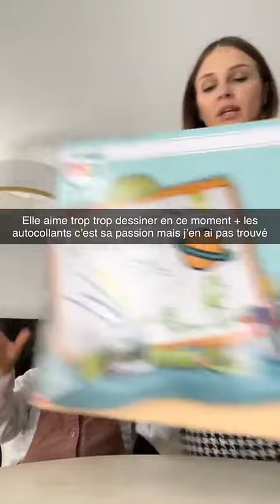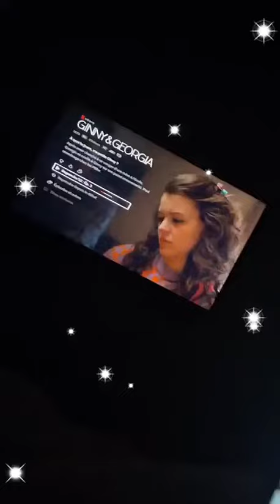CAMILLE FROMENT - 18 Janvier 2023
Les amis on se retrouve pour mon vlog du 18 Janvier 2023 sur notre chaine - Pour retrouver tous mes vlogs direction ma playlist